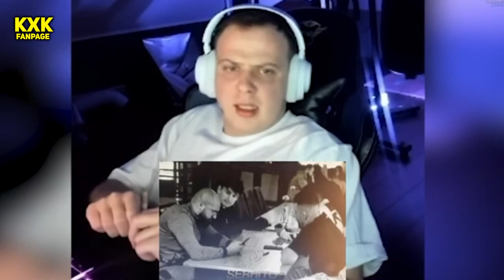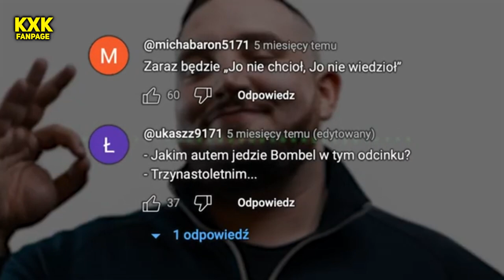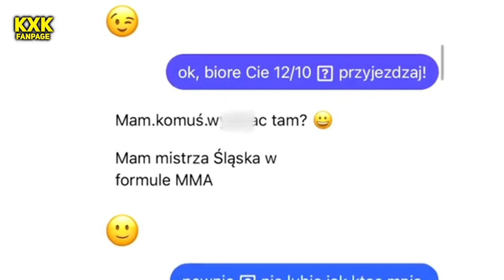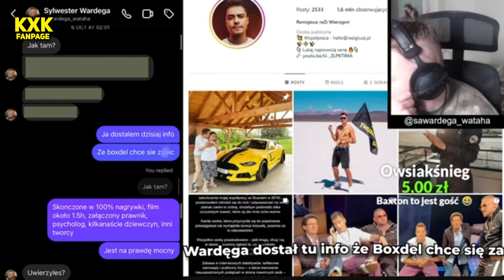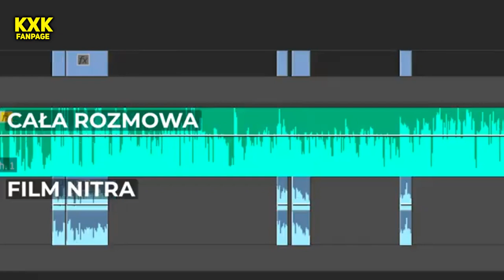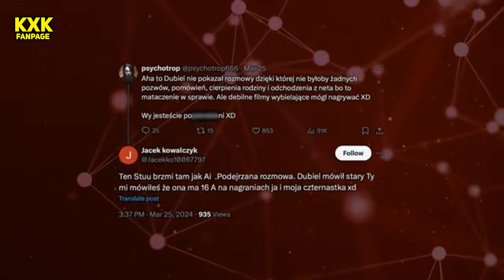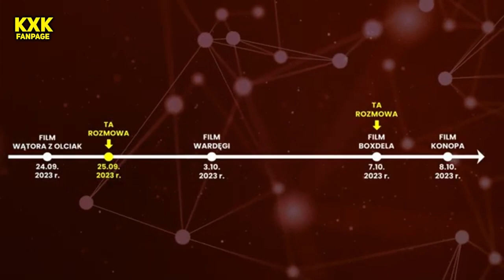ODPOWIEDŹ KONOPA NA FILM NITRO | KONOPSKYY | BOXDEL | NITROZYNIAK | MARCIN DUBIEL |KXK VLOG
🌈Proszę wesprzyj kanał